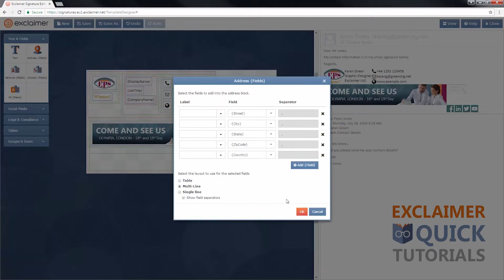Exclaimer Cloud: Adding Text - Changing Text Size